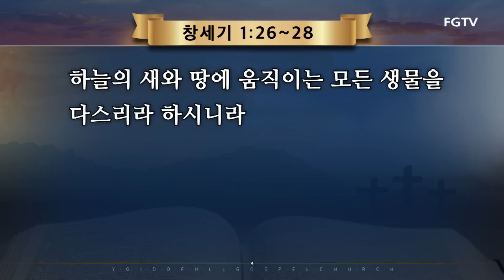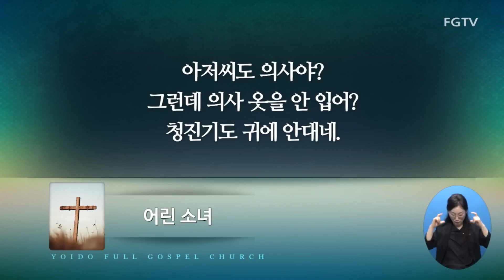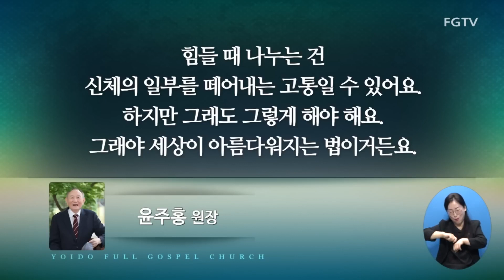이영훈목사 "복 받는 인생" (창세기 1:26-28) chtv